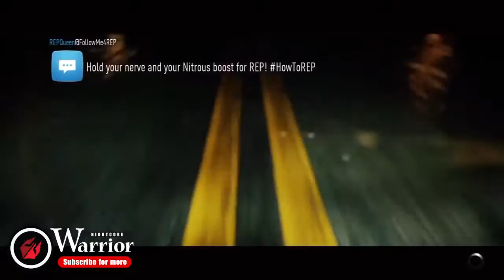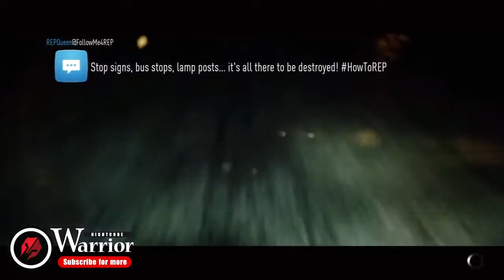▶ 1 Hour Gaming Electro house Music ★ Need for Speed Gameplay 2016 - Electronic Music